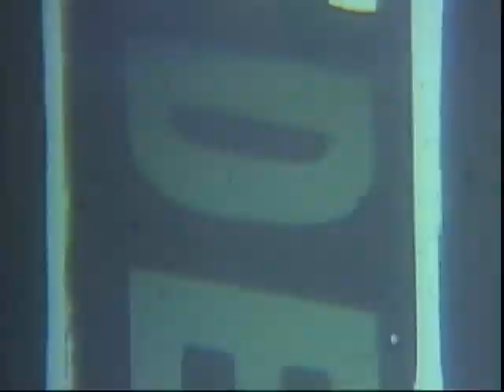Gamal Abdel-Nasser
National Archives - Gamal Abdel-Nasser - National Security Council. Central Intelligence Agency.  (09/18/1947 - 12/04/1981). - This film shows public appearances made by President Gamal Abdel-Nasser of Egypt. - DVD Copied by IASL Scanner Jeremy Baron. - 1968 - ARC 651975 / LI 263.2152